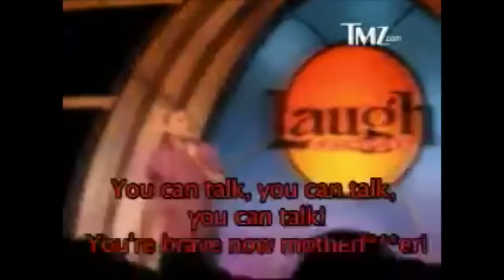WTF Happened to Michael Richards?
In Hollywood it only takes one role to turn you into an icon, and one moment to take it all away. Long before cancel culture was a phrase, one iconic celebrity had a meltdown of epic proportions that helped usher in the age of the viral video. As many TV stars have found out, life after a hugely successful show can be quite tough for some. With Julia Louis-Dreyfus winning countless Emmy’s, Jason Alexander returning to his stage roots and Jerry Seinfeld continuing his legendary stand up career, its time we find out what happened to the other member of Seinfeld’s iconic cast: WTF Happened to Michael Richards? Ya know... Seinfeld's Kramer!

00:00 Introduction
01:06 Problem Child/UHF/Fridays
05:47 Seinfeld casting
08:43 Roles outside of Seinfeld
09:58 Trial & Error
10:24 Seinfeld: The Series Finale
11:53 The Michael Richards Show
12:53 The Laugh Factory Incident
17:19 Curb Your Enthusiasm